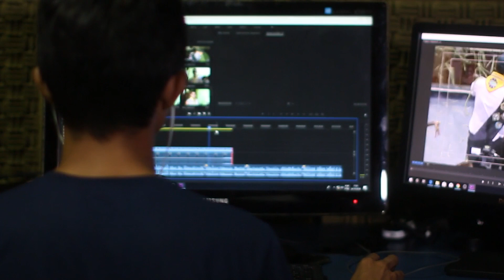Женщина не могла сдержать слез! Письмо сына глубоко тронуло мать-одиночку. Она все эти годы боялась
Софья одна воспитывала сына. Муж ушел из семьи, когда Максиму было всего два месяца.